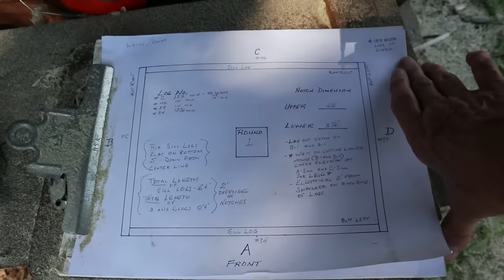Log Cabin Build at Paradise Point, Start to Finish/Time-Lapse minus Chinking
This cabin, at what I call Paradise Point, has been a relaxing pleasure to build.  We started out just to build the log pen which measures 12’ x 16’, but the owner, Brother Wayne, soon decided to add a kitchen adjoining the back side of the log cabin.

During the build, I purchased a Woodland Mills sawmill HM126 and was able to saw all the lumber that was used on the kitchen inside and out as well as the gable ends and front porch.  I will be building the doors for the front and back entrances as soon as the lumber has dried to acceptable moisture levels.

When building with green logs, a cabin needs to set for about a year before beginning the chinking process to allow for settling to take place.  The insulation and wire are already in the gaps, sufficient time has now passed and chinking can start when time and weather permits.

If you are interested in learning detailed information on how this cabin was built please find the playlist to Paradise Point cabin build below:

You can also visit our *Amazon Store Front* to shop for some of our favorite tools and accessories

                    PDF Charts for Notch Layout and Figuring Average Log Width

Snow peaks pt, Firefly, Morning Mandolin, Media Right Productions Happy Mandolin by Chris Haugen.